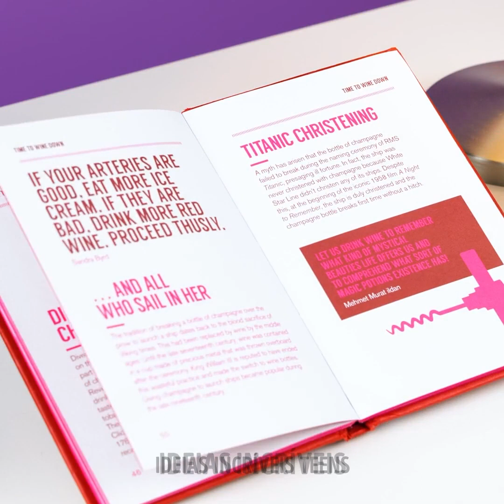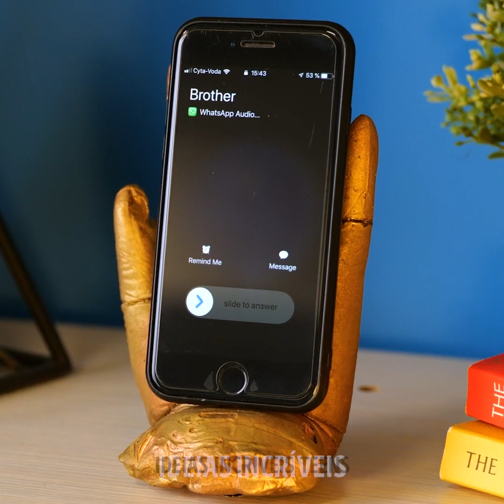ARTESANATOS E CRIAÇÕES ESTILOSAS FEITAS DE CIMENTO PARA ENFEITAR SUA CASA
MINUTAGENS:

00:04 Criações estilosas com cimento
03:14 vaso de plantas
06:13 Como reutilizar bandejas de ovos
09:41 Porta-joias feito com folha de árvore e cimento